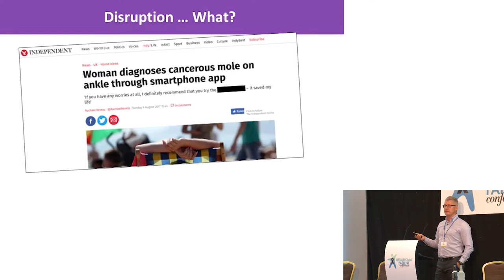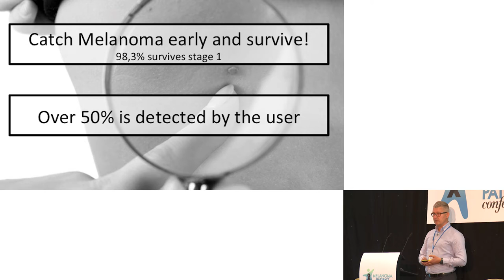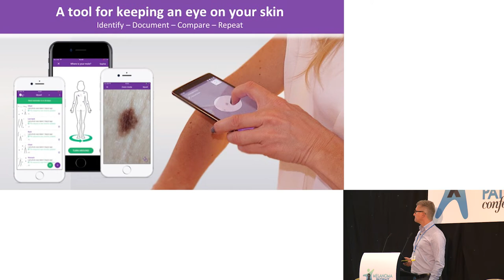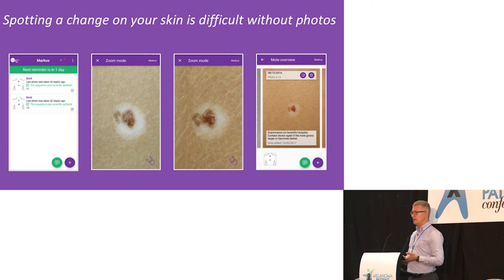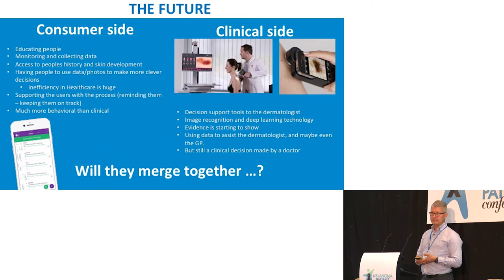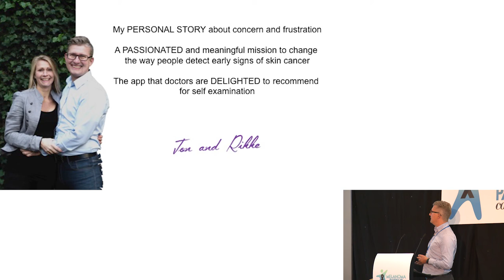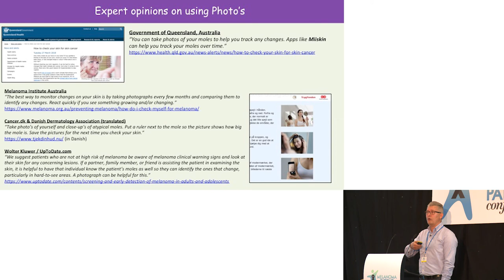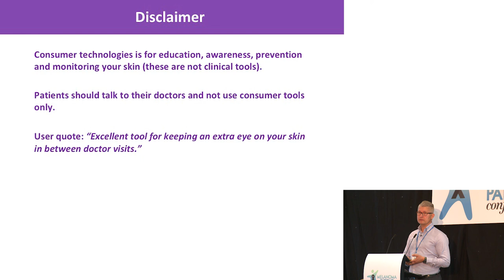Jon Friis Miiskin App at Melanoma Patient Conference 2018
Talk at Melanoma Patient Conference UK 2018 about Online Apps by Jon Friis owner of Miiskin App. What do patients use skin apps for and how do they work?